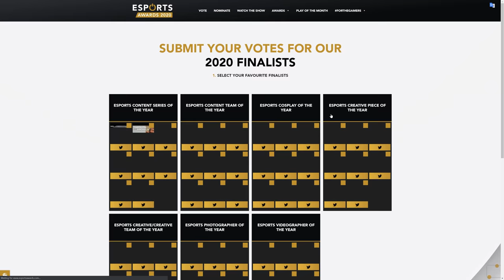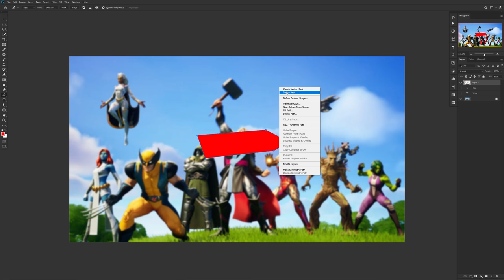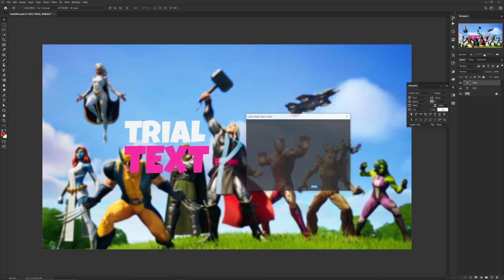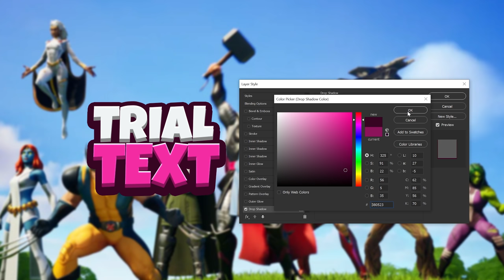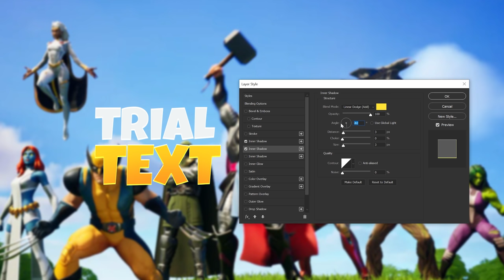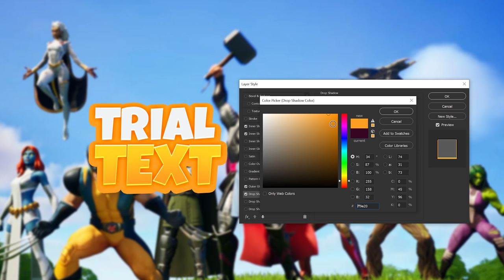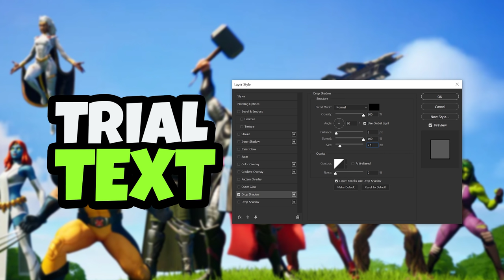BEST TEXT EFFECTS for YouTube Thumbnails (FREE PSD)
0:00 - Intro
1:16 - Text tags
1:55 - First text effect
3:45 - Second text effect
5:41 - Third text effect

Video Description: On YouTube. when creators finish there videos, it's three things they worry about. Making a actual YouTube video, Good YouTube title, and how to make the perfect thumbnail. You can have the perfect video, but if it doesn't get clicked, it will sit. So learn how to create the perfect thumbnail with text effects.